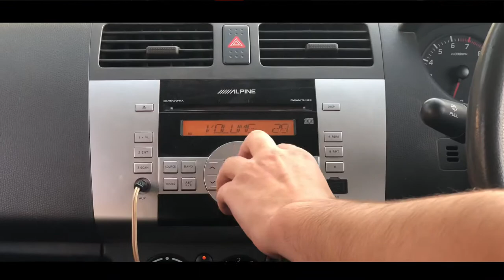Biker hit our Car!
Hi
My name is shafi ullah. And i am a vlogger , youtuber . I want to show my work and experience here which is in the form of vlogs . My vlogs contain travelling vlogs , entertainment and most commonly i show my beautiful area located in Northern pakistan through travelling vlogs .

On a daily routine we were going for football match and on the way a biker hit our car from back side . So we repaired the car and then we moved for football match in army football ground .
It was a local football match in Abbottabad city,Pakistan  in army ground PMA.